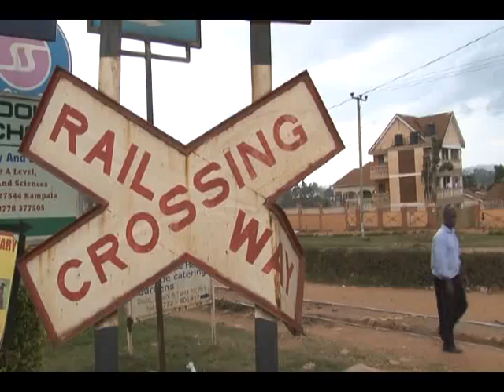Terminated Chinese company shuns Standard Gauge railway probe committee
The company whose contract to construct the standard gauge railway was suspiciously terminated has declined to appear before the parliamentary probe committee. China Civil and Engineering Construction Company had been invited by the committee to explain circumstances that led to the termination of their services. The Chairperson of the probe committee, Eng. Kafeero Sekitoleko, says he may be forced to invoke the powers of the court the committee enjoys under Article 90 of the Parliamentary Rules of Procedures to drag China Civil and Engineering Construction Company management before the committee.